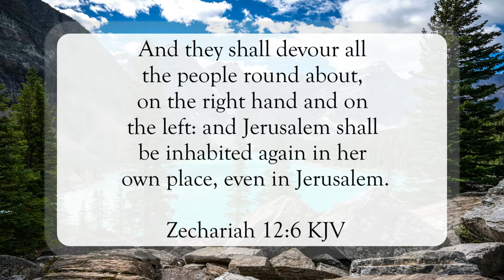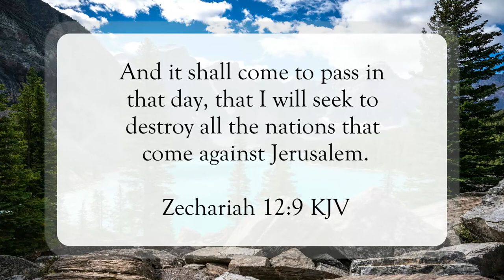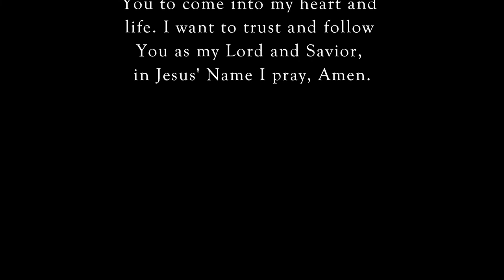Don’t Mess With Jerusalem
Scripture of the Day! Don’t mess with Jerusalem!